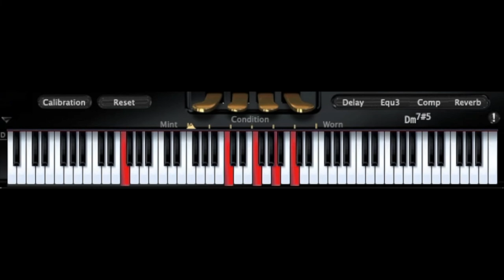Riff #1395 - Jason Zac